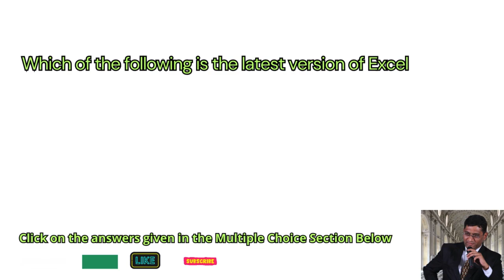Which of the following is the latest version of Excel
Which of the following is the latest version of Excel || schoolhelp.info/exam

MSOffice Exam
Microsoft Office Exam
Word
Excel
Powerpoint
spreadsheets
documents
presentations
schoolhelp.info
online exam